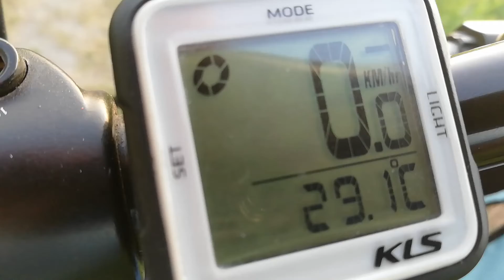Chełm Jana Sobieskiego 3 powiat Chełmski województwo lubelskie 2019 czerwiec 15